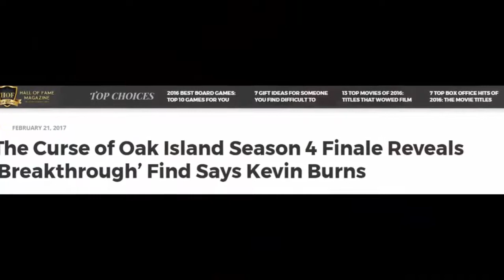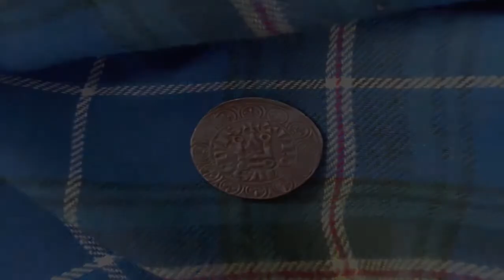[History Channel] Oak Island Update ~ Huge Find Has Been Made!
History Channel